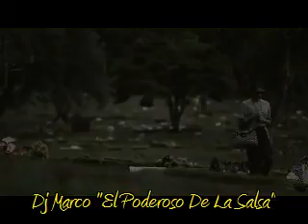¿A dónde fue el amor Javier Vásquez